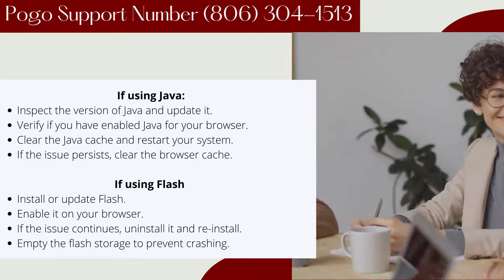How To Fix Pogo Games Crashing Issue | Pogo Games Loading Issue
Hello everyone welcome back and today we are going to know that how we can fix Pogo games crashing issue.

Pogo Games are dependent on your browser, system specifications, and operating system to function smoothly. If your system is obsolete or has incurred some issues, then while playing Pogo Games you might face certain issues. These issues inculcate games not loading or crashing while playing.

This blog shall throw light on the method to rectify this kind of issue.

What is the Wednesday challenge?
Are your games not loading due to a Wednesday challenge? If yes, it would attribute to games crashing while playing especially on Wednesdays. The traffic on the website proliferates on Wednesday, sprouting the game not loading or crashing issue.

The simplest retort to this issue is to wait for a couple of hours before navigating through the website. You could also try a room that has latent players. For further clarification, read below.

Common Pogo games issue
If  you are facing Pogo games crashing issue; you could try these methods:
Inspect the software and system
Using the compatibility scan tool of Pogo, you can identify the issues in your system. Fix these errors and implement a rescan to see whether the issues are overhauled or not. If the scan isn’t showing any error yet you are facing one, move on to the next step.

Checking the Java and Flash Player
It is important to check whether your game is based on java or flash.

If using Java
Inspect the version of Java and update it.
Verify if you have enabled Java for your browser.
Clear the Java cache and restart your system.
If the issue persists, clear the browser cache.
If using Flash
Install or update Flash.
Enable it on your browser.
If the issue continues, uninstall it and re-install.
Empty the flash storage to prevent crashing.

Still, facing an issue?
If adopting these steps wasn’t efficacious, don’t worry. You can check your screen resolution. Set the screen resolution equal to or higher than 1021×768. Members of free Pogo account must set it to 1152×864. If you are a Windows 8 user, you might not play various games based on Java. Also, if your network has a firewall installed, then also some games shall not load. Some pop-up blockers might also hamper the gaming experience.